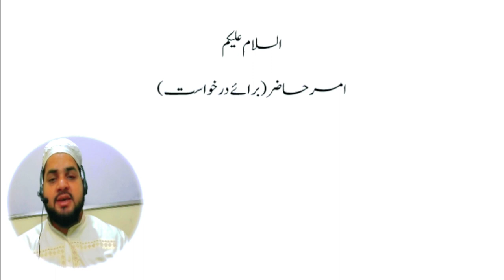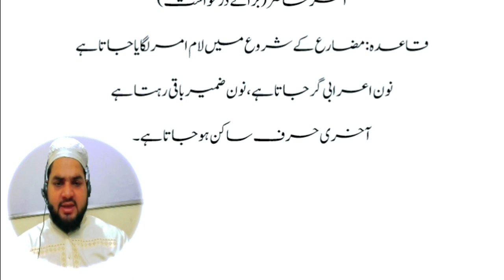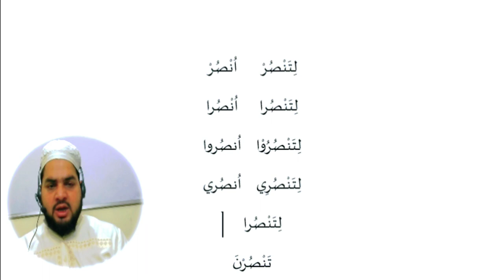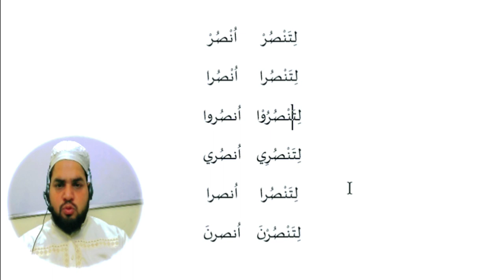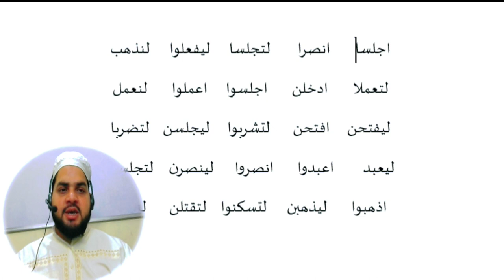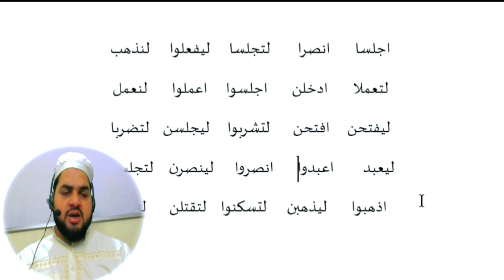Lesson 75, Arabic Grammar امر حاضر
Our Courses
(1) Arabic Grammar: